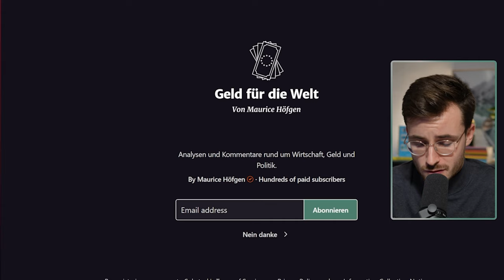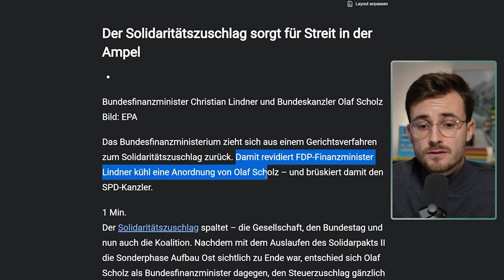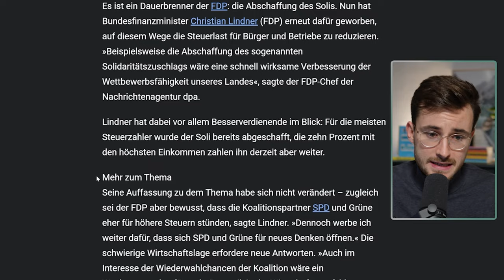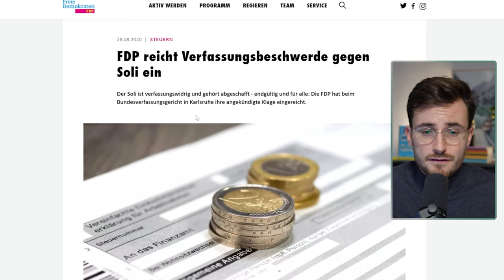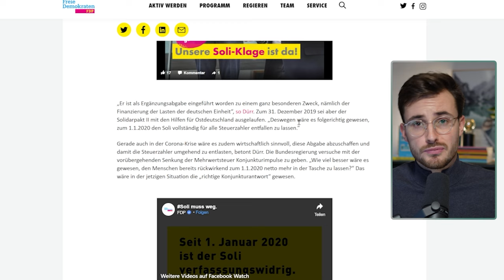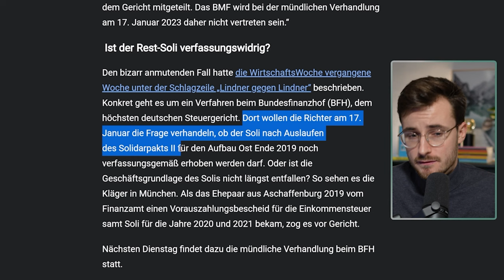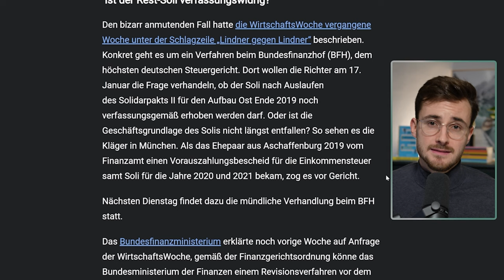Steuergeschenk: So dreist trickst Lindner den Kanzler aus!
Lindner will Steuern senken, um die Wirtschaft anzukurbeln. Die FDP klagt ohnehin gegen den Solidaritätszuschlag. Jetzt macht Finanzminister Lindner ernst!

Schnitt & Postproduktion:  Florian Dick
Sound: RF5E4IVEUCY9KYKP
Bild: imago images/photothek